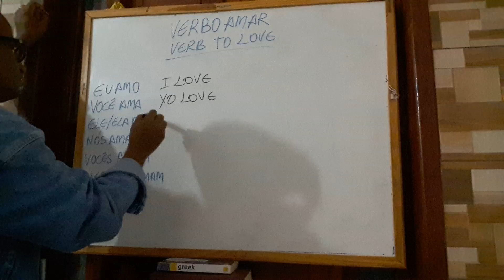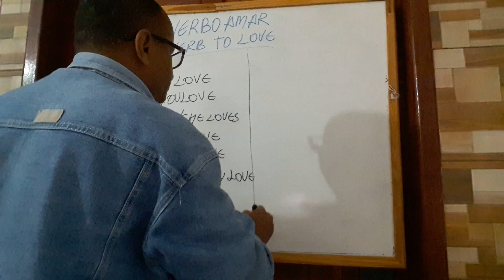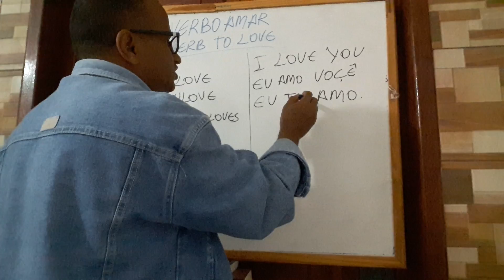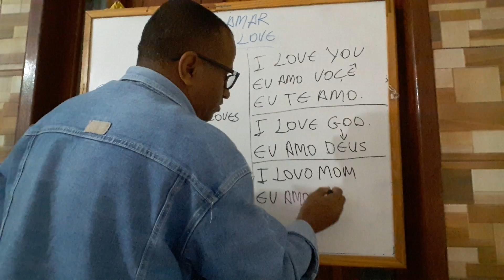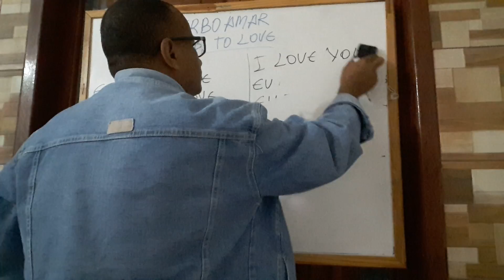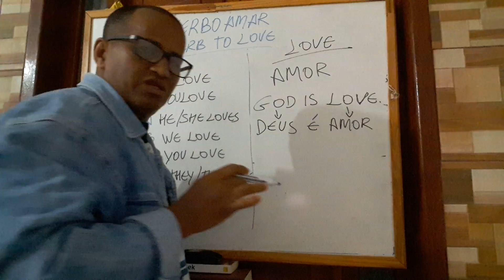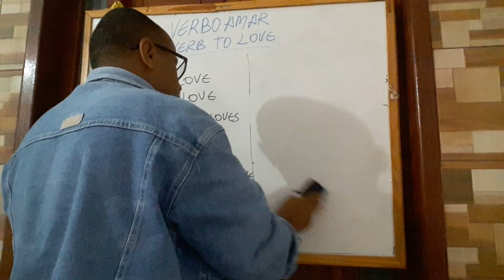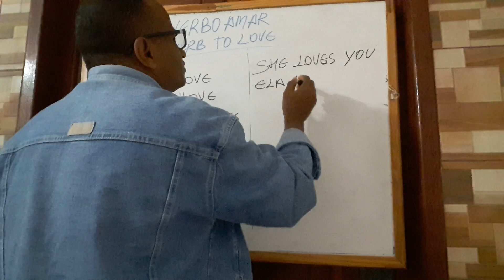Portuguese for English speakers. By Ed. Luciano.